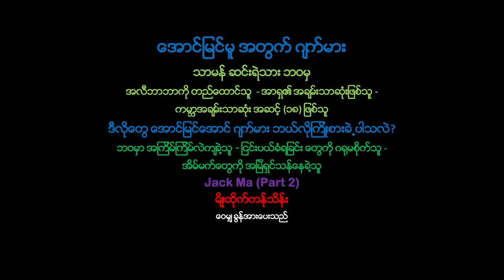ေအာင္ျမင္မူအတြက္ဂ်က္မား (Part 2) - Myo Htike Tan Thein (မ်ိဳးထိုက္တန္သိန္း) ေဝမ်ႇ ခြန္အားေပးသည္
ေအာင္ျမင္မူ အတြက္ ဂ်က္မား - သာမန္ ဆင္းရဲသား ဘဝမွ
အလီဘာဘာကို တည္ေထာင္သူ - အာရွ၏ အခ်မ္းသာဆုံးျဖစ္သူ - ကမာၻအခ်မ္းသာဆုံး အဆင့္ (၁၈) ျဖစ္သူ။ ဒီလိုေတြ ေအာင္ျမင္ေအာင္ ဂ်က္မား ဘယ္လိုၾကိဳးစားခဲ႕ပါသလဲ? ဘဝမွာ အၾကိမ္ၾကိမ္လဲက်ခဲ႔သူ - ျငင္းပယ္ခံရျခင္း ေတြကို ဂ႐ုမစိုက္သူ - အိမ္မက္ေတြကို အျမဲရွင္သန္ေနခဲ႔သူ။ Jack Ma (Part 2) - မ်ိဳးထိုက္တန္သိန္း - ေဝမ်ႇ ခြန္အားေပးသည္ ။

အောင်မြင်မူ အတွက် ဂျက်မား - သာမန် ဆင်းရဲသား ဘဝမှ အလီဘာဘာကို တည်ထောင်သူ - အာရှ၏ အချမ်းသာဆုံးဖြစ်သူ - ကမ္ဘာအချမ်းသာဆုံး အဆင့် (၁၈) ဖြစ်သူ။ ဒီလိုတွေ အောင်မြင်အောင် ဂျက်မား ဘယ်လိုကြိုးစားခဲ့ပါသလဲ? ဘဝမှာ အကြိမ်ကြိမ်လဲကျခဲ့သူ - ငြင်းပယ်ခံရခြင်း တွေကို ဂရုမစိုက်သူ - အိမ်မက်တွေကို အမြဲရှင်သန်နေခဲ့သူ။ Jack Ma (Part 2) - ။မျိုးထိုက်တန်သိန်း - ဝေမျှ ခွန်အားပေးသည်